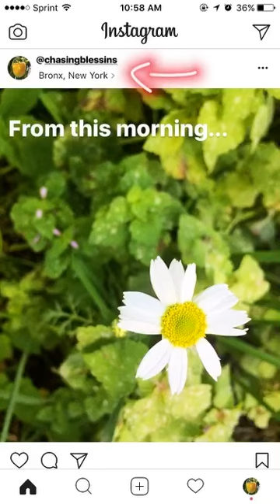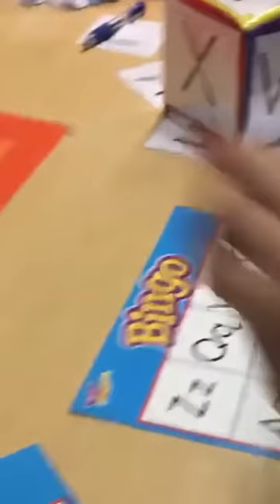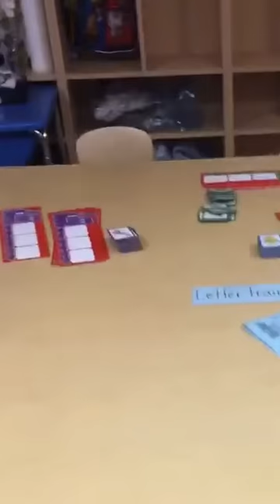Time to Explore | Instagram Stories (5/17/17) | Ermelin Vlogs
Hi guys! It has been a while. I really miss vlogging and keep thinking to go back for the summer, but I cringe on the idea of spending hours editing and missing on sleep! I have been having a ton of fun doing Instagram stories. So I thought for now I could share those on here. I'll try to post each story on the following day, unless I forget or there isn't internet access where I am.

UPDATE: I really don't like the Instagram stories image quality on YouTube :(